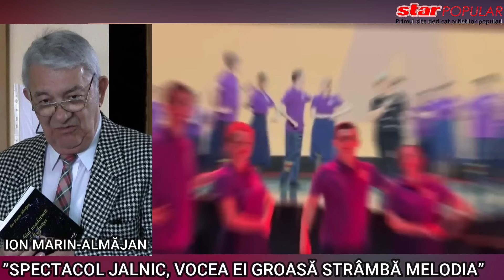”Spectacol jalnic, vocea ei groasă strâmbă melodia!” Vezi cine o critică dur pe Nicoleta Voica.